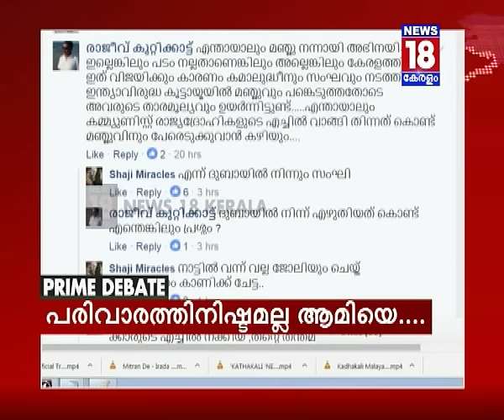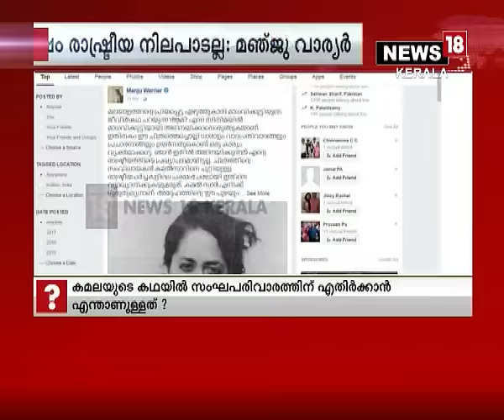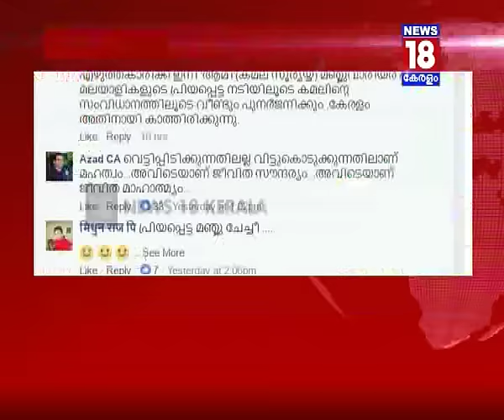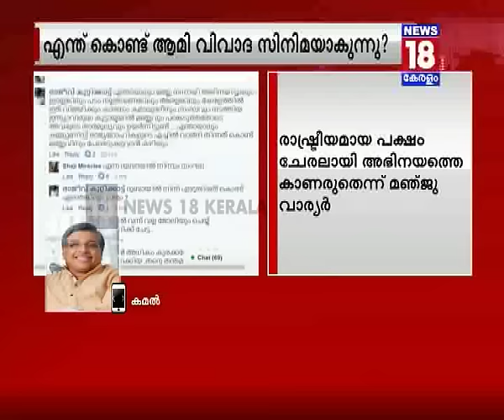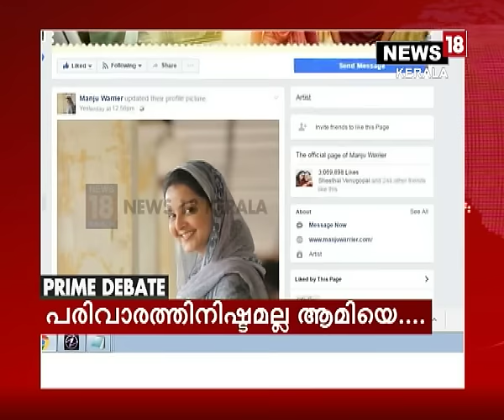കലയില്‍ രാഷ്ട്രീയത്തിന് എന്ത് കാര്യം? PRIME DEBATE 18/02/2017│News 18 kerala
ആമിയും മഞ്ജുവും; കലയില്‍ രാഷ്ട്രീയത്തിന് എന്ത് കാര്യം?  പ്രൈം ഡിബേറ്റ്